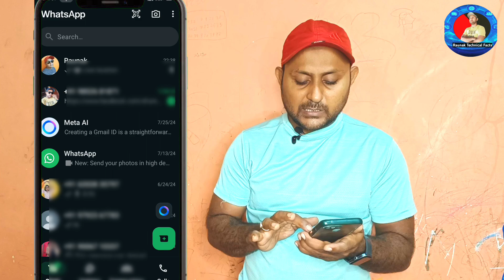Whatsapp Meta ai kaise use kare | Whatsapp per meta ai kya hai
Meta ai kaise use kare | Whatsapp par meta ai kya hai | Whatsapp meta ai new feature use

Hello Guys In this video I have discussed That Whatsapp meta ai anything option kya hai Or Whatsapp meta ai kya hai Or Whatsapp meta ai.

meta ai
whatsapp new update meta ai
whatsapp meta ai option kya hai
whatsapp meta ai chat update
whatsapp meta ai chat kya hai

Raunak
From - Dhanbad Jharkhand ( India )